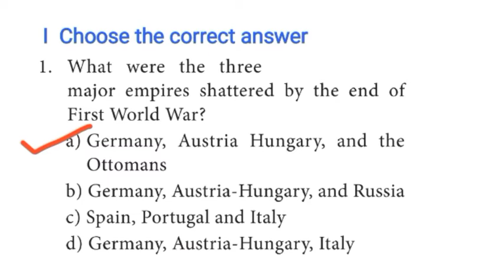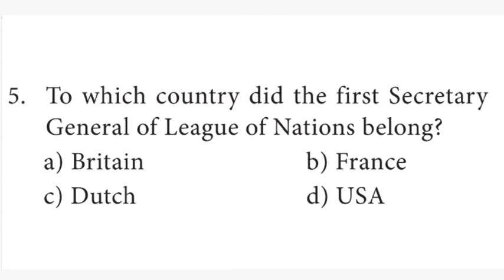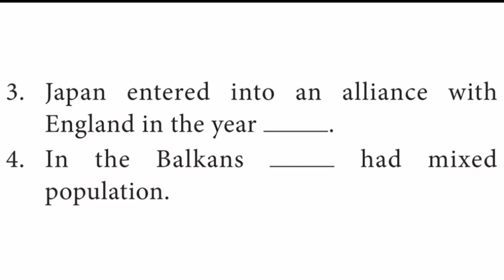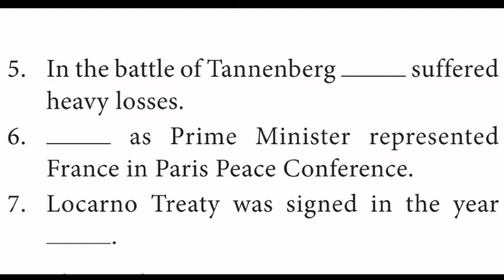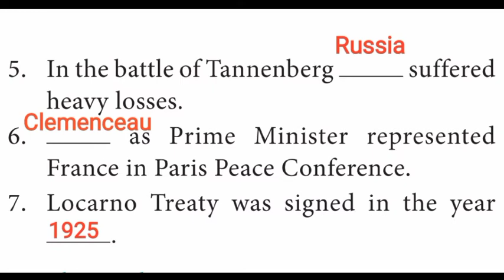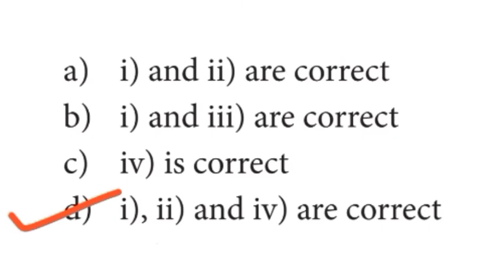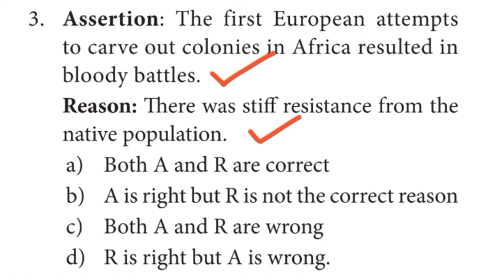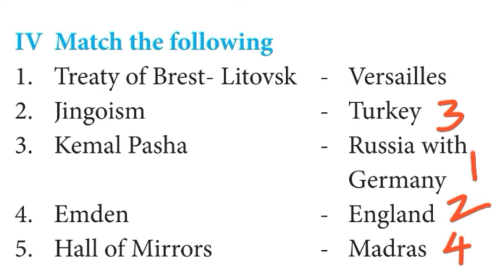10th Std Social Science History Unit 1 Outbreak of World War I and It's Aftermath Book Back Answers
10th Std Social Science History Unit 2 The World Between Two World Wars Book Back Answers